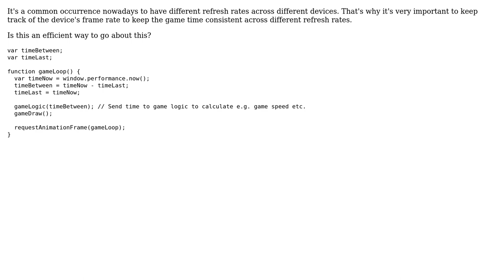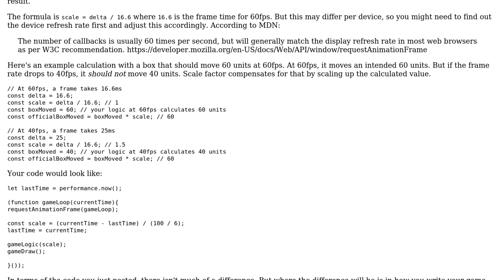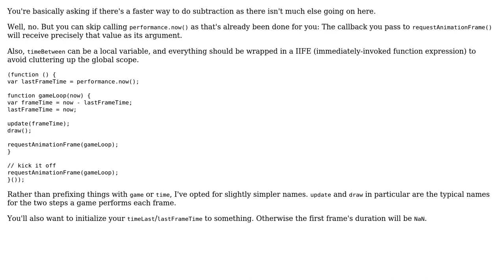Code Review: Efficient way to calculate game time (2 Solutions!!)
Code Review: Efficient way to calculate game time

With thanks & praise to God, and with thanks to the many people who have made this project possible! | Content (except music & images) licensed under CC BY-SA | Music | Images & others | With thanks to user Will Pierce user Joseph user Flambino and the Stack Exchange Network Trademarks are property of their respective owners. You are responsible for your own actions.